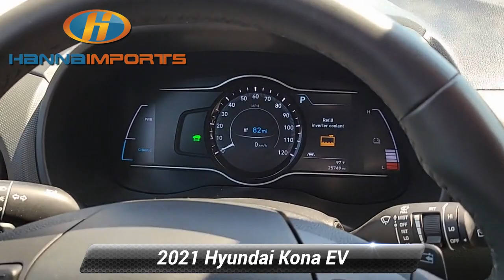Used 2021 Hyundai Kona EV SEL, Raleigh, NC 3018794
Hanna Imports